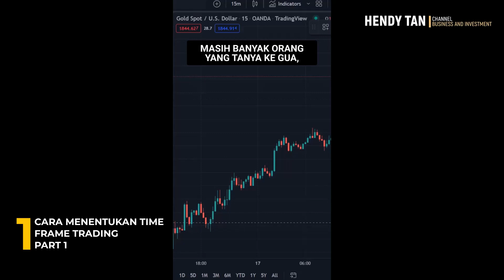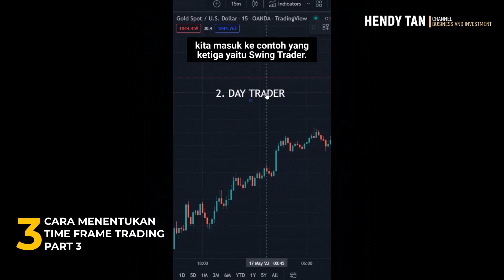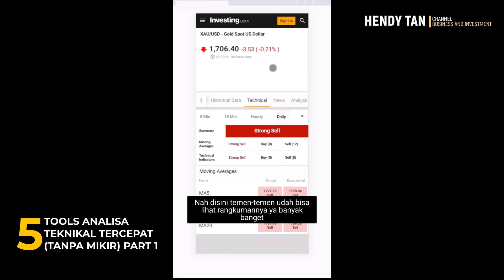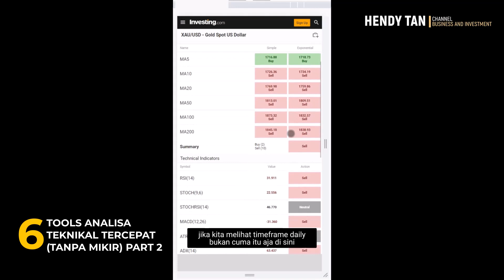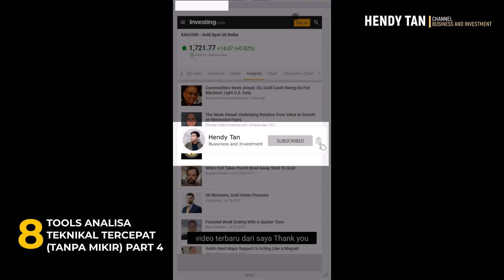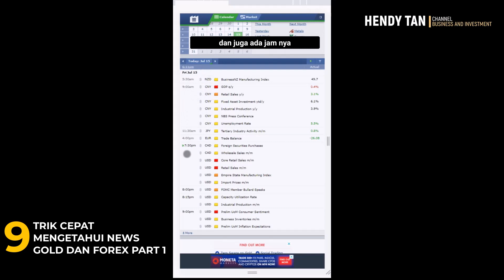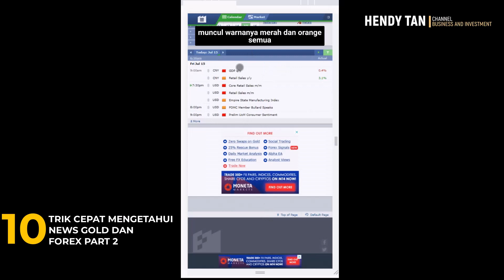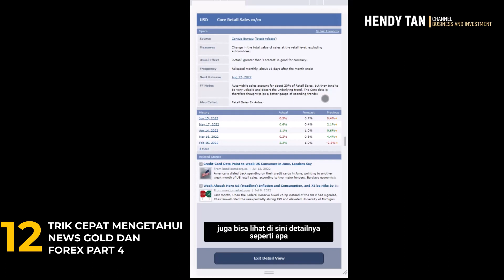12 TIPS DAN TRIK RAHASIA YANG HANYA DIKETAHUI PRO TRADER | Time Frame, Analisa Teknikal, NEWS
12 TIPS DAN TRIK RAHASIA YANG HANYA DIKETAHUI PRO TRADER | Time Frame, Analisa Teknikal, NEWS
Di video kali ini, saya amembagikan tips dan trik trading di market forex dan gold yang biasa digunakan oleh para PRO TRADER

Seperti apa metodenya?
Saya bagikan lengkap di video ini!

00:00 - Opening
00:08 - Cara menentukan time frame trading part 1
01:05 - Cara menentukan time frame trading part 2
01:40 - Cara menentukan time frame trading part 3
02:07 - Cara menentukan time frame trading part 4
02:54 - Tools analisa teknikal tercepat tanpa mikir part 1
03:51 - Tools analisa teknikal tercepat tanpa mikir part 2
04:27 - Tools analisa teknikal tercepat tanpa mikir part 3
05:02 - Tools analisa teknikal tercepat tanpa mikir part 4
06:59 - Trik cepat mengetahui NEWS part 1